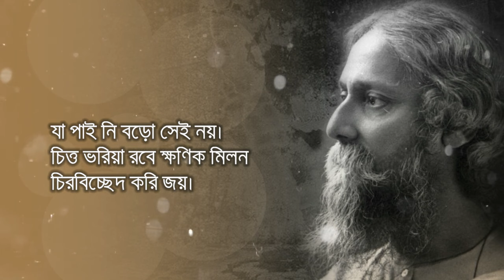দায়মোচন | Daymochon | রবীন্দ্রনাথ ঠাকুর | Rabindranath Tagore | অমল দাস | Amal Das | Bangla Kobita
কবিতা: দায়মোচন
কবি: রবীন্দ্রনাথ ঠাকুর
কণ্ঠ: অমল দাস
Daymochon
Rabindranath Tagore
Voice: Amal Das

দায়মোচন
রবীন্দ্রনাথ ঠাকুর

চিরকাল রবে মোর প্রেমের কাঙাল,
          এ কথা বলিতে চাও বোলো।
এই ক্ষণটুকু হোক সেই চিরকাল;
          তার পরে যদি তুমি ভোলো
মনে করাব না আমি শপথ তোমার,
আসা যাওয়া দুদিকেই খোলা রবে দ্বার,
যাবার সময় হলে যেয়ো সহজেই,
          আবার আসিতে হয় এসো।
সংশয় যদি রয় তাহে ক্ষতি নেই,
          তবু ভালোবাসো যদি বেসো।
বন্ধু, তোমার পথ সম্মুখে জানি,
          পশ্চাতে আমি আছি বাঁধা।
অশ্রুনয়নে বৃথা শিরে কর হানি
          যাত্রায় নাহি দিব বাধা।
আমি তব জীবনের লক্ষ্য তো নহি,
ভুলিতে ভুলিতে যাবে হে চিরবিরহী;
তোমার যা দান তাহা রহিবে নবীন
          আমার স্মৃতির আঁখিজলে,
আমার যা দান সেও জেনো চিরদিন
          রবে তব বিস্মৃতিতলে।
দূরে চলে যেতে যেতে দ্বিধা করি মনে
          যদি কভু চেয়ে দেখ ফিরে
হয়তো দেখিবে আমি শূন্য শয়নে
          নয়ন সিক্ত আঁখিনীরে।
মার্জনা করো যদি পাব তবে বল,
করুণা করিলে নাহি ঘোচে আঁখিজল,
সত্য যা দিয়েছিলে থাক্‌ মোর তাই,
          দিবে লাজ তার বেশি দিলে।
দুঃখ বাঁচাতে যদি কোনোমতে চাই
          দুঃখের মূল্য না মিলে।
দুর্বল ম্লান করে নিজ অধিকার
          বরমাল্যের অপমানে।
যে পারে সহজে নিতে যোগ্য সে তার,
          চেয়ে নিতে সে কভু না জানে।
প্রেমেরে বাড়াতে গিয়ে মিশাব না ফাঁকি,
সীমারে মানিয়া তার মর্যাদা রাখি,
যা পেয়েছি সেই মোর অক্ষয় ধন,
          যা পাই নি বড়ো সেই নয়।
চিত্ত ভরিয়া রবে ক্ষণিক মিলন
          চিরবিচ্ছেদ করি জয়।